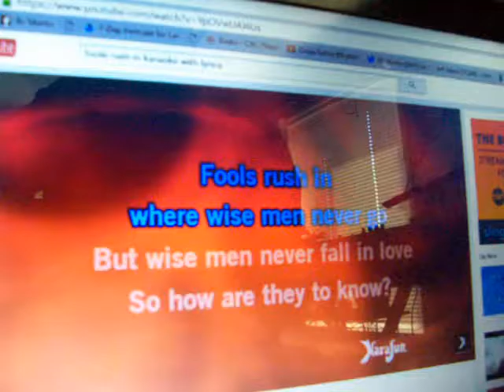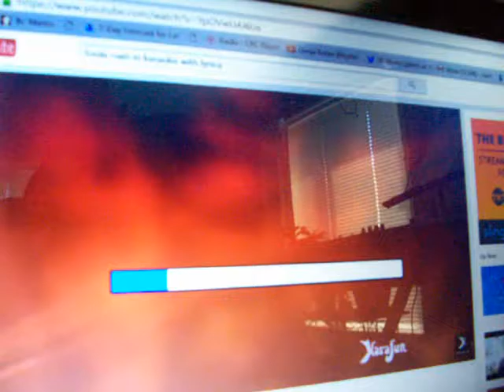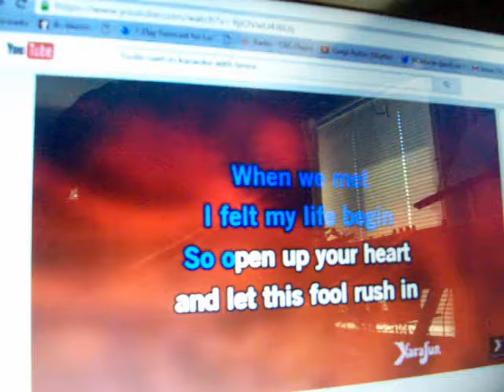Fools Rush In 8 26